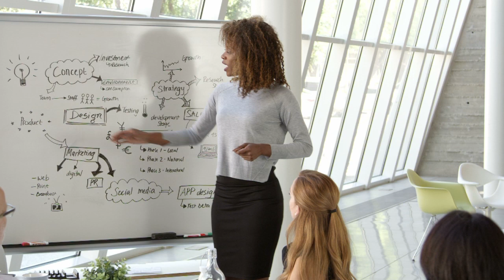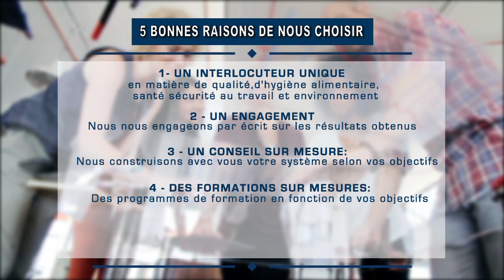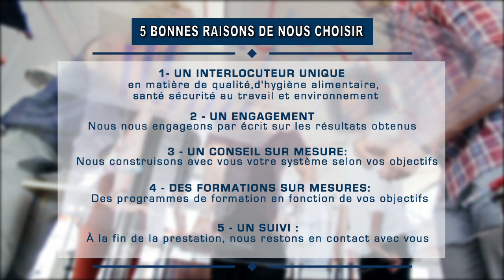BOUCLE QHSE Partage YouTube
Boucle d'attente aux conférences de l'entreprise Attitude QHSE - Cabinet Conseil - Centre de Formation (Hygiène Alimentaire - Santé et Sécurité au Travail )